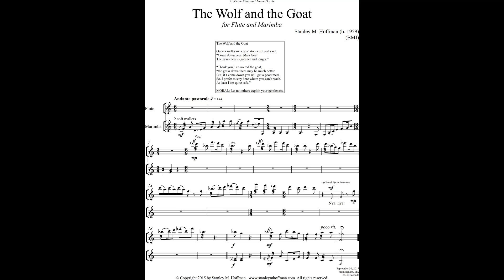The Wolf and the Goat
for Flute and Marimba

Once a wolf saw a goat atop a hill and said, “Come down here, Miss Goat! The grass here is greener and longer.” “Thank you,” answered the goat, “the grass down there may be much better. But, if I come down you will get a good meal. So, I prefer to stay here where you can’t reach. At least I am quite safe.” MORAL: Let not others exploit your gentleness.